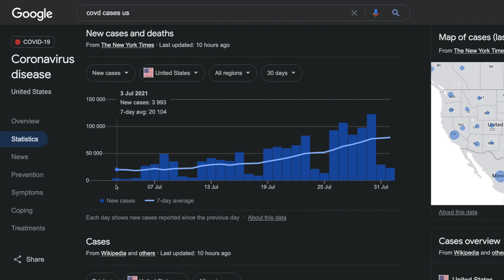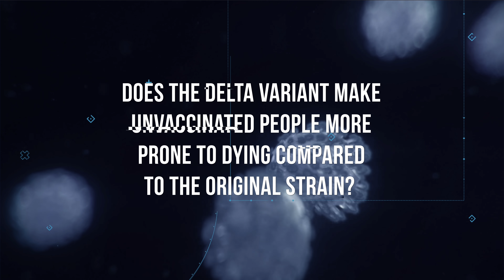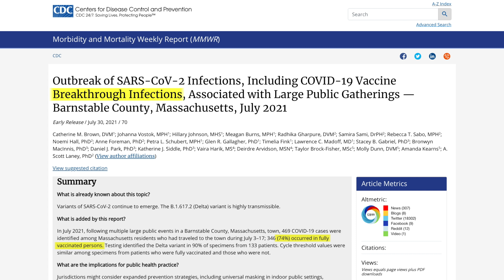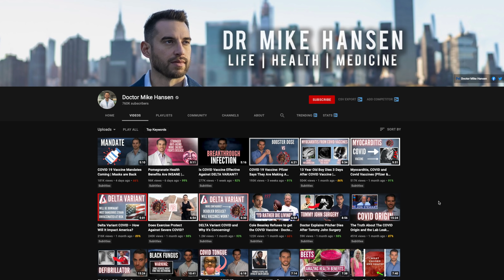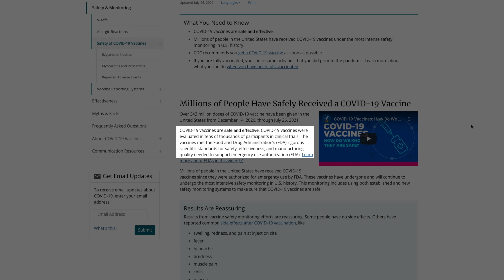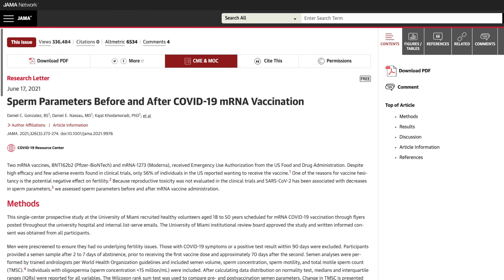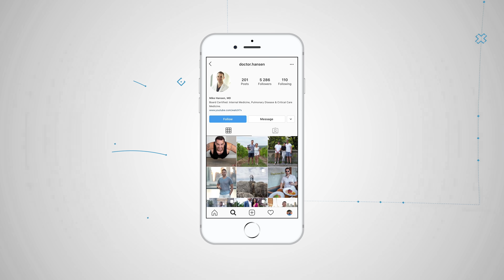Delta Variant is Different - It's the NEW COVID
Delta Variant COVID
SARS-CoV-2 Delta variant, also known as lineage B.1.617.2, is a variant of lineage B.1.617 of SARS-CoV-2, which causes COVID. It was first detected in India in late 2020. The World Health Organization (WHO) named it the Delta variant on 31 May 2021.

What’s different about DELTA Variant Patients?
The delta variant is almost like a whole new COVID virus, as it behaves very differently from the previous COVID strains. It has at least three mutations on its spike protein, and more specifically, on its receptor-binding domain. That’s the part of the spike protein that binds to the ACE2 receptor on the cells in your body. The delta variant’s mutations help it bind to the ACE2 receptor more efficiently and allow the virus to enter the cell more easily.

Timestamps ⏩
00:00 COVID Delta Variant Explained
00:29 Delta Variant USA Update
00:39 Is the Delta Variant more Contagious than other Variants?
01:03 Fully vaccinated people can still spread the delta variant and be infected by it.
01:56 Does The Delta Variant Make Unvaccinated People More Prone to Dying?
02:35 COVID Breakthrough Cases
03:41 Unvaccinated patients regret not getting vaccinated
05:55 Covid Vaccine Update in the US
06:45 Vaccine Hesitancy
07:56 What Hospitals are using to treat covid?
08:22 Covid Vaccine Infertility
08:38 Covid Vaccine Pregnancy
09:09 Medical Exemption of Not Getting COVID Vaccines

The delta variant has caused COVID cases in the USA to rise over 300% over the past month, along with similar increases in hospitalizations and deaths. The Delta variant is estimated to be at least 60% more transmissible. One CDC document suggests the Delta variant is about as transmissible as chickenpox -- with each infected person infecting, on average, 8 or 9 other people. Compare that to the original strain of COVID, which was about as contagious as the common cold, with each infected person infecting two others, on average.

Studies on people infected with delta variant showed that the fully vaccinated had as much virus in their bodies as unvaccinated people did. That doesn’t mean worse infection, though, if you’re vaccinated. But what the significance of those high viral loads leads to the higher transmission of the virus, vaccinated or not. Even if they don’t have symptoms. It's why the CDC says that even vaccinated people should wear masks in areas of sustained or high transmission.

Also, a study in China found that the viral loads of people infected with Delta were 1,000 times higher than people infected at the beginning of the pandemic, and delta transmits in four days, compared to six days for the original strain. Three somewhat older studies from Canada, Singapore, and Scotland show that people infected with the Delta variant are more likely to stay in the hospital.

Does it make unvaccinated people more prone to death compared to the original strain?
Hard to know since there are currently no studies showing that one way or another. It’s also trickier to answer this question because you’re comparing apples to oranges. You’re comparing different strains with the original strain; no one was vaccinated in 2020. Also, at the beginning of the covid pandemic, we weren’t using things like dexamethasone and tocilizumab, two drugs that we now use to treat COVID, because we now know they reduce mortality. With the mRNA vaccines we have, they are about 95% effective at preventing serious COVID illness. So we know that even before the delta covid variant emerges, there will be breakthrough cases.

The CDC released a study examining an outbreak in Massachusetts where 74% of people who got infected had been fully vaccinated -- and four of them ended up in the hospital. Testing showed that the Delta variant made up 90% of those cases. But overall, still, MOST of the virus is spread by unvaccinated people. The CDC reported a total of 6,587 breakthrough cases, including 6,239 hospitalizations and 1,263 deaths as of July 26. At that time, more than 163 million people in the US were fully vaccinated against Covid.